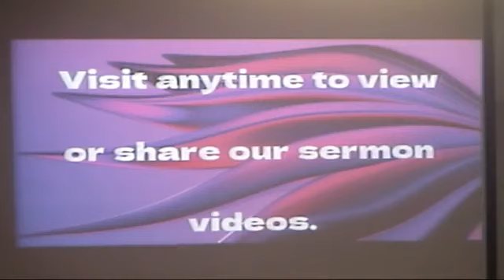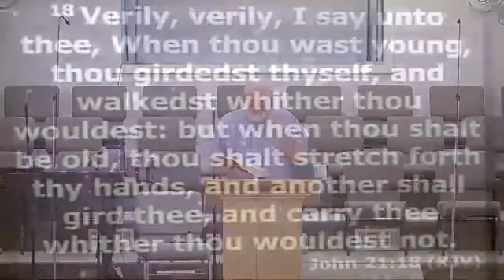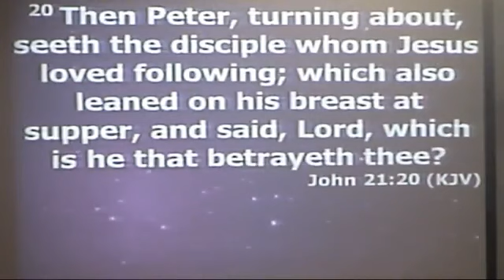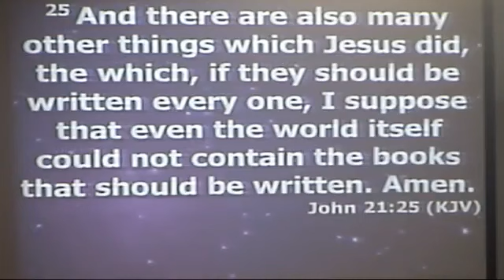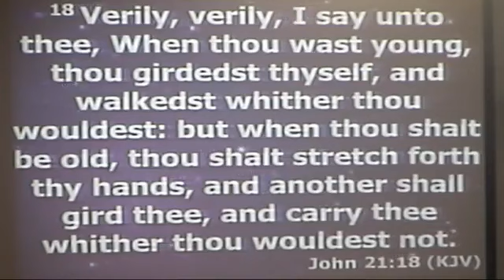10/1/23 9AM Pastor Mark Williams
10/1/23 9AM John 21:18-25, 14:15; Matthew 8:14; Hebrews 9:27; Luke 9:23;
Acts 20:28